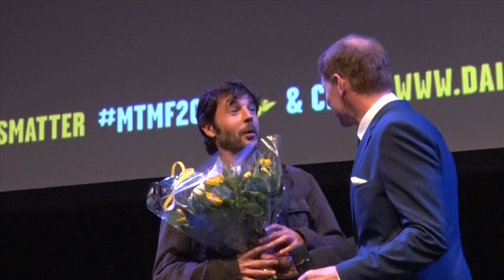Movies that Matter TV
Tequila en Minister Ploumen op openingsavond Movies that Matter.